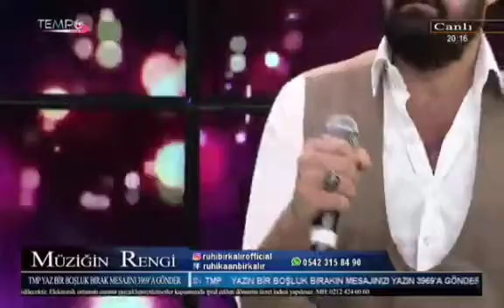Özkan Can "Getirin Bana" Tempo TV